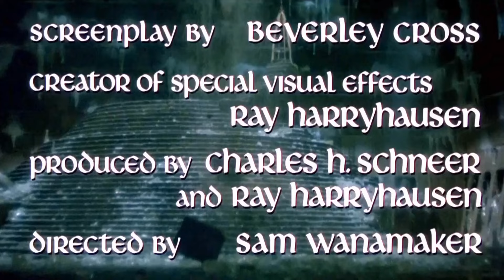Trailer - Simbad e o Olho do Tigre (1977)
Simbad, (Patrick Wayne), corajoso marinheiro e Príncipe de Bagdá, sai em direção a Charnak, com intenção de pedir ao Príncipe Kassim (Damien Thomas) para se casar com sua irmã, Farah (Jane Seymour). Mas Simbad descobre que Kassim está possuído por um feitiço de sua maligna madrasta, Zenobia (Margaret Whiting). Para quebrar a magia, Simbad tem que sair em uma jornada nunca antes realizada. Esperando por eles nesta perigosa viagem, estão uma variedade de bestas de bronze que vão além da mais delirante imaginação. Entre as criaturas estão o Minoton, um colosso de bronze, um gigante troglodita, um tigre com dentes de sabre, e um babuíno “quase humano”. Os incríveis efeitos especiais de Ray Harryhausen, vão mantê-lo enfeitiçado, enquanto viaja neste espetacular clássico de aventura!

    Elenco: Patrick Wayne, Jane Seymour, Taryn Power
    Direção: Sam Wanamaker
    Produtor: Ray Harryhausen, Charles H. Schneer
    Roteiro: Beverley Cross
    Fotografia: Ted Moore
    Direção de Arte: Fred Carter, Fernando Gonzales
    Ano de produção: 1977
    Pais de Produção: Estados Unidos
    Formato de tela: Widescreen
    Cor: Colorido
    Duração Aprox.: 113 min aprox.
    Idioma: Inglês , Português
    Legendas: Espanhol , Português
    Extras: Fotos, Cartazes,Trailer